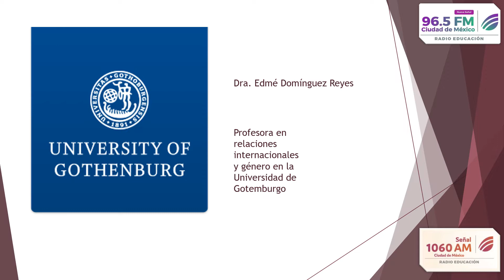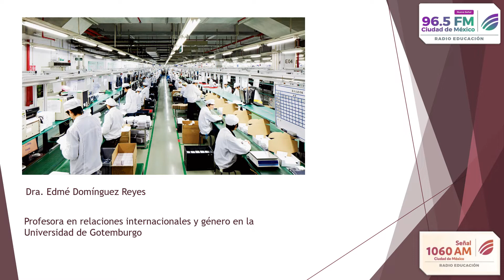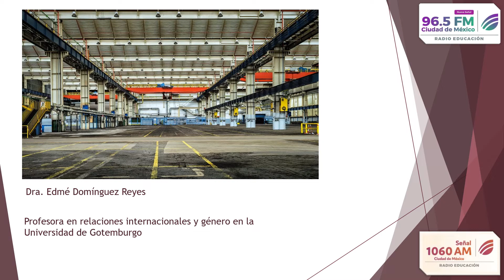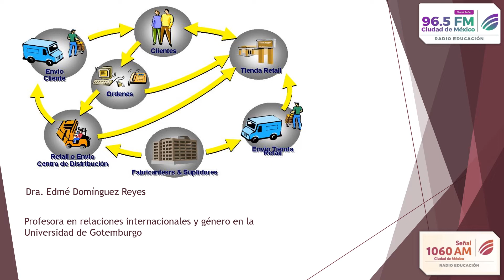Covid-19: Impacto en las cadenas globales de producción y de suministro. Noticiarios Pulso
La Dra. Edmé Domínguez Reyes, catedrática de la Universidad de Gotemburgo, analiza el impacto de la pandemia por el Covid-19 en las cadenas globales de producción y de suministro. Noticiarios Pulso 96.5 FM y 1060 AM  Radio Educación.

México.